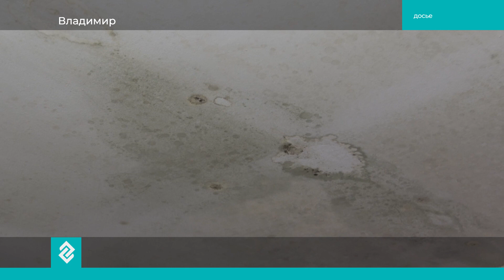Дом с плесенью на Большой Нижегородской во Владимире до сих пор не расселили